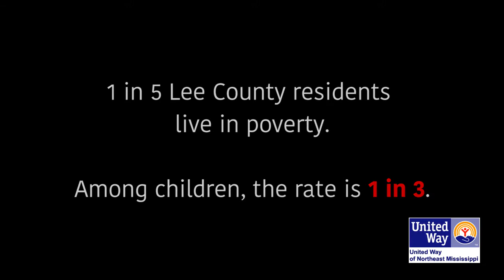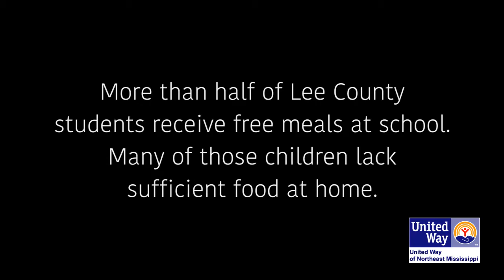Weekend Backpack Program - Tupelo, Mississippi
The Weekend Backpack Program, a United Way partner, provides food for children who might not have enough to eat over the weekends, when they don't receive the breakfast and lunch at school.